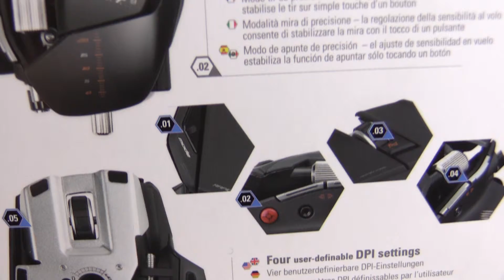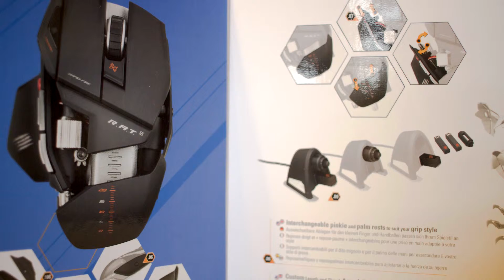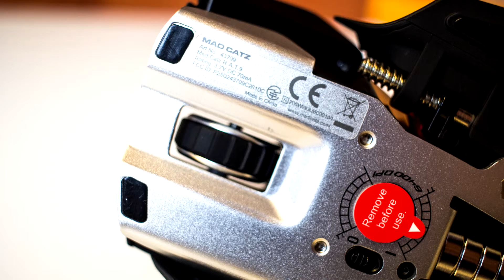mad catz cyborg r.a.t. 9 - unboxing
Unboxing myszki mad catz cyborg rat 9. Pokaźnych rozmiarów pudełko kryje w sobie dodatkowe, wymienne elementy do gryzonia. Rat 9 wyposażono również w ciekawy sposób wymiany baterii.